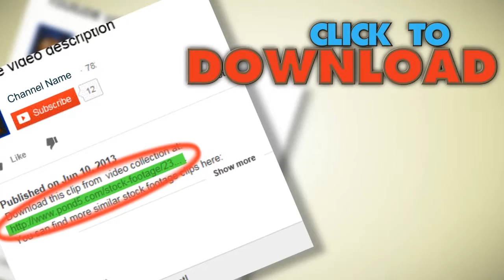Amid The Force Of Nature - House Fire - Fire And Smoke. Stock Footage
You have watched Amid The Force Of Nature - House Fire - Fire And Smoke. Stock Footage"